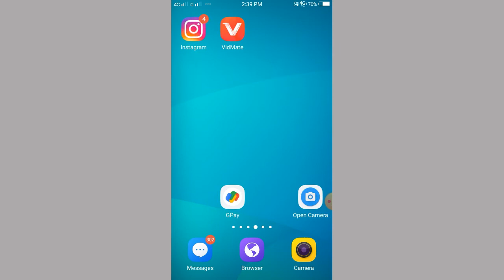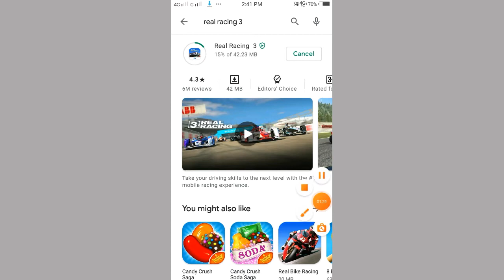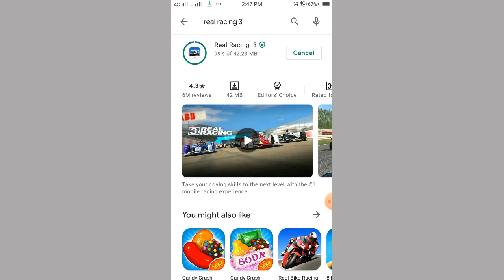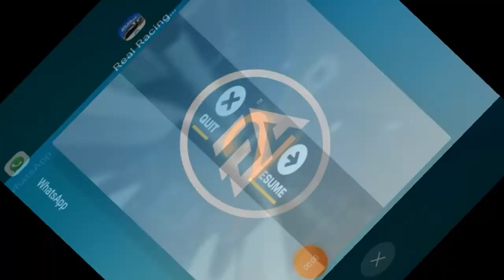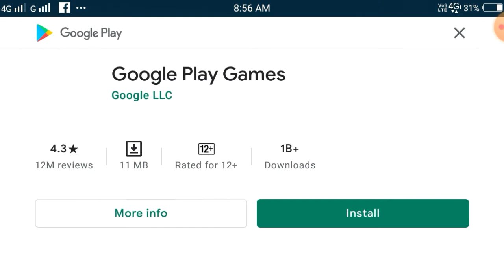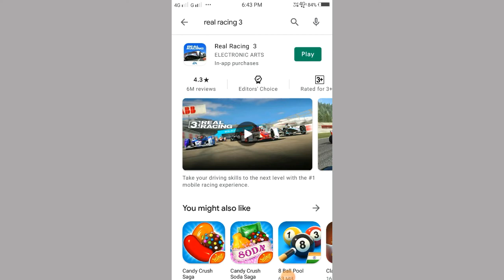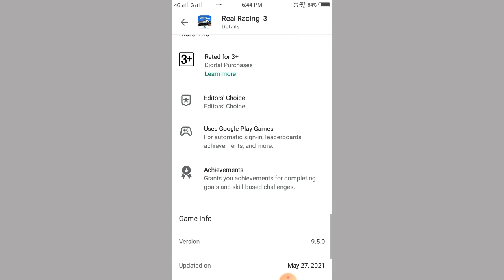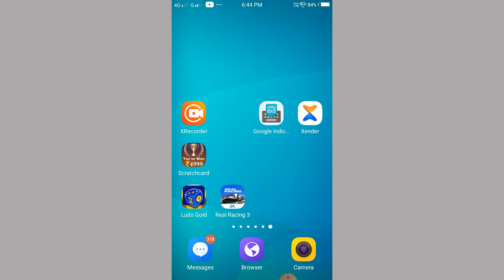Real Racing 3 Game 2021 ! How to download ! How to install smartohone..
Hello dosto

        Good morning everyone aaj hum aapke liye ek esa game lake aaye jise khel ke aapko mohut hi maja aane wala hai to gais aapko sab se pahele chennal pe naye ho to chennal ko subscribe kar lijye nahi to bad me pach tava hoga. real racing game aapko hum download or install and khel ke dikhane walebhai to video pura dekho.

Realracing3
realracing3gameplay
realracing4car
realracing3multiplayers
supertec
SUPERTEC
vlognil

Take on the ultimate racing experience – including Formula 1® - anytime, anywhere! Real cars. Real people. Real motorsports. This is Real Racing 3.

Real Racing 3 is the award-winning franchise that sets a new standard for mobile racing games.

This app may contain content provided by third parties. Electronic Arts is not responsible for such content.

Boasting over 500 million downloads, Real Racing 3 features officially licensed tracks with 40 circuits at 19 real-world locations, a 43-car grid and over 250 meticulously detailed cars from manufacturers like Porsche, Bugatti, Chevrolet, Aston Martin and Audi. Plus Real-Time Multiplayer, Social Leaderboards, a hub dedicated to Formula 1® Grand Prix™ and Championship events, Time Trials, night racing, and innovative Time Shifted Multiplayer™ (TSM) technology, allowing you to race anyone, anytime, anywhere.

REAL CARS

Take the wheel of over 250 vehicles from manufacturers like Ford, Aston Martin, McLaren, Koenigsegg and Pagani.

REAL TRACKS

Burn rubber on 19 real tracks in multiple configurations from top worldwide locations, including Silverstone, Hockenheimring, Le Mans, Dubai Autodrome, Yas Marina, Circuit of the Americas and many more.

REAL PEOPLE

Take on friends and rivals in global 8-player, cross-platform, real-time racing. Or drop into any race to challenge their AI-controlled versions in Time-Shifted Multiplayer™.

Compete in over 4,000 events, including Formula 1® Grands Prix™, Cup races, Eliminations and Endurance challenges. View the action from multiple camera angles and fine-tune the HUD and controls to your preference.

Powered by the remarkable Mint™ 3 Engine, Real Racing 3 features detailed car damage, fully functional rearview mirrors, and dynamic reflections for truly HD racing.

Important Consumer Information: requires a persistent Internet connection (network fees may apply); requires acceptance of EA’s Privacy & Cookie Policy, TOS and EULA includes in-game advertising; collects data through third party analytics technology (see Privacy & Cookie Policy for details); contains direct links to the Internet and social networking sites intended for an audience over 13.

By selecting install, you consent to the installation of any updates or upgrades that are released through the platform.

Please note, some of these updates and upgrades may (i) change the way we record usage data and metrics (but always as set out in EA’s Privacy and Cookie Policy), and (ii) affect app-related preferences or data stored on your device. You can withdraw your consent at any time by removing or disabling this app, visiting help.ea.com, or by contacting us at ATTN: Privacy / Mobile Consent Withdrawal, Electronic Arts Inc., 209 Redwood Shores Pkwy, Redwood City, CA, USA.

Formula E returns for Season 7! Plus, the indomitable Lotus Evija, an electric-powered beast with over 2000 horsepower in this update where you can:

• Choose a team and driver and tackle two exciting Formula E Race Day events at New York and Berlin.

• Earn the new Lotus Evija, the Brabham BT62, the Lamborghini Essenza SCV12, the Porsche 911 GT3 R, the Bentley Continental GT3 and the Aston Martin Valkyrie in six Limited-Time Series events

• Prove your driving skills in three Formula E Time Trial Competitions, at the Berlin and New York City Formula E Circuits

• Fully upgrade the Bugatti Divo, Bugatti Chiron and the Audi TT RS Coupé (2019) to unlock three new Exclusive Series

Plus, check out new videos in Real Racing TV.

Get into the driver’s seat and keep racing!